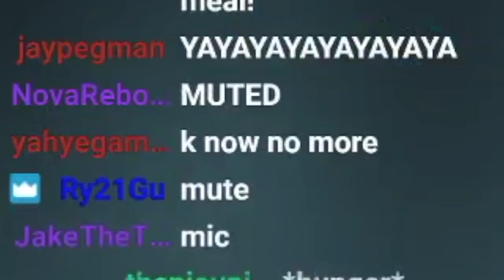there's no i in "try again"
only one more segment left before remix 10